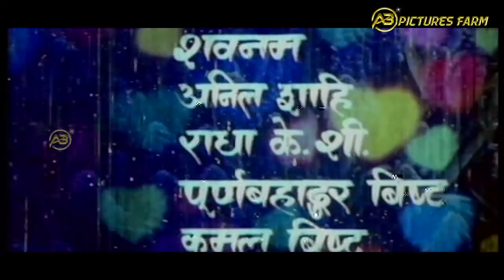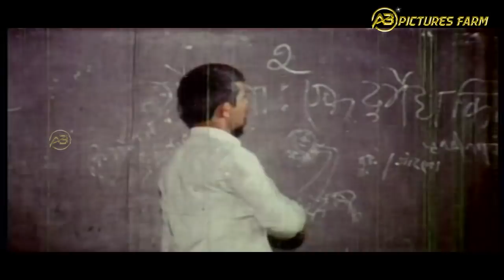Manakamana "मनकामना" - Nepali Movie 2023 | Shiva Shrestha, Saroj Khanal,Karishma M., Rajendra Khadgi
Manakamana " मनकामना "- Nepali Movie 2020 | Shiva Shrestha, Saroj Khanal, Karishma Manandhar, Nir Shah, Rajendra Khadgi | AB  Pictures Farm

With the lead actors Shiva Shrestha, Karishma Manandhar and Saroj Khanal other artists include Nir Shah, Ridhhicharan Shrestha, Madan Das Shrestha, Roshan Shrestha, and Chiranjibi Basnet.
Playback Singers- Bachu Kailash, Kiran Pradhan, Udit Narayan Jha, Ram Thapa, Ram Kumar Jha, Sadhana Sargam
Editing House – And Lab Mumbai
Ass. Editor – Ashif, Safi & Mohan
Production Controller – Chiranjibi Basnet
Excutive Producer- Suresh Agrawal
Editor- Mukhatar Ahamad
Action- Rajendra Khadgi
Dance- Kamal Rai
DOP- Ramsankar Shrestha & Raju Thapa
Story- Bajresh Khanal
Lyrics- Sailesh Acharya
Producer- Sudev Pokharel, Prakash Tayal & Lalit Agrawal
Director- DR Subodha Pokharel

CAPTAIN - New Nepali Movie 2020 || Anmol KC, Upasana, Sunil, Wilson Bikram, Prashant, Saroj, Rajaram